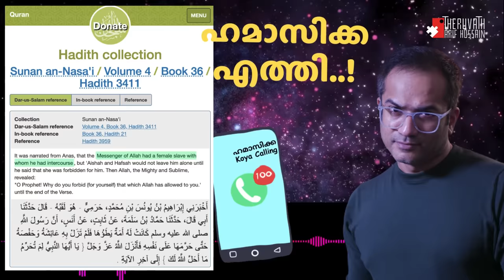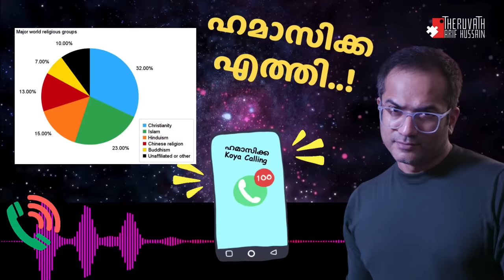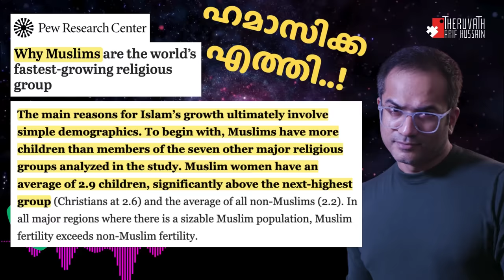ഹമാസിനെ പ്രേമിക്കുന്ന കോയ..!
രാഹുൽ ഈശ്വർ എന്നെ തൊലിപ്പിച്ച് എന്നും പറഞ്ഞു നടക്കുന്ന കോയമാർ നേരിട്ട് വിളിക്കുന്ന നേരത്ത് തോൽപ്പിച്ച വാദത്തിന് ഒരെണ്ണം ഉദാഹരണം പറയാൻ പറയുമ്പോ...

ഒന്നുകിൽ.. സ്വയം പെടുന്നു...

അല്ലെങ്കിൽ രാഹുലിനെ തള്ളുന്നു..!

ഇവിടെ ജിഹാദി എന്ന് മുസ്ലീങ്ങളിൽ പെട്ടവരെ വിളിച്ചപ്പോൾ സഹിക്കാത്ത കോയക്ക്...

ഹമാസിനെ തള്ളിപ്പറയാൻ സാധിക്കുമോ എന്ന് ചോദിക്കുമ്പോ ബ.. ബ.. ബ..!

ഓരോ മുസ്ലീമും ഒരു പൊട്ടൻഷ്യൽ ജിഹാദിയും, പൊട്ടൻഷ്യൽ എക്സ്മുസ്ലീമും ആണെന്ന് പറയുന്നത് ഇതുകൊണ്ടാണ്..!

സംഭാഷണം കേൾക്കാം..!

വിളിക്കുന്ന എല്ലാവർക്കും റഫറൻസ് കൊടുക്കുന്ന രീതി എനിക്കില്ല. എന്നാൽ, സംഭാഷണ ശേഷം ആവശ്യമുള്ള റഫറൻസുകൾ വീഡിയോയിൽ കൊടുത്തിട്ടുള്ളത് ശ്രദ്ധിക്കുക. റഫറൻസ് കൊടുത്താൽ, അതിലെ അറബിയെ പിടിച്ചു, അല്ലെങ്കിൽ അർഥം പിടിച്ച്, വ്യാഖ്യാനം പിടിച്ച് നടത്തുന്ന കസറത്ത് ഞാൻ പണ്ട് കുറെ നടത്തിയിട്ടുളള ആ സർക്കസ് സമയം കൊല്ലിയാണ്. ആവശ്യമുള്ള വിശ്വാസികൾ അത് സ്വയം കണ്ടെത്തുക. എന്നിട്ട് തള്ളുകയോ, കൊള്ളുകയോ ചെയ്യുക.

SUPPORT PLEASE:
മുന്നോട്ടുള്ള യാത്രയിൽ നിങ്ങളുടെ പങ്കാളിത്തം ആഗ്രഹിക്കുന്നു...
PLEASE SUPPORT OUR ACTIVITIES:
The number to call for KoyaCalling is 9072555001
Time: 8-9am and 5-7pm IST
The calls will be recorded and uploaded on YouTube/SM
Take prior appointment before calling.
Well-wishers pls use WhatsApp text messages.
Other important matters, pls convey via call or text.
Please follow the instructions strictly, else the calls and messages will be ignored.